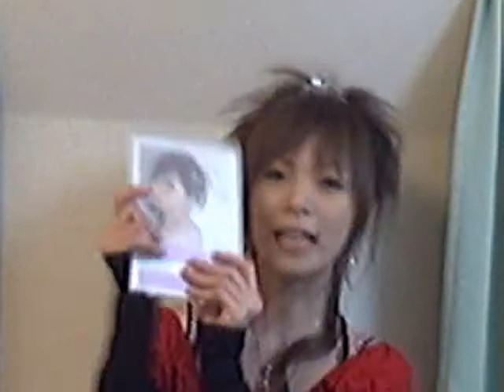スター☆スター☆スターチャット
オフィススタースターのタレント集合！！！
今宵も皆様！バタバタ盛り上がりましょう☆